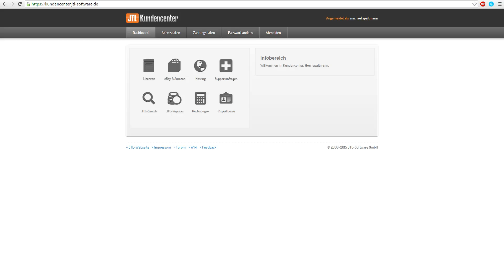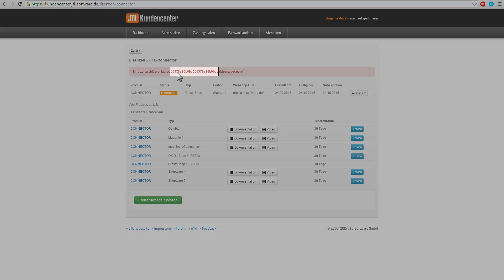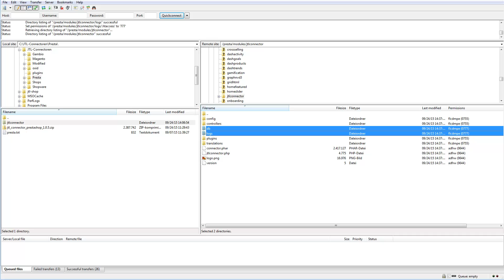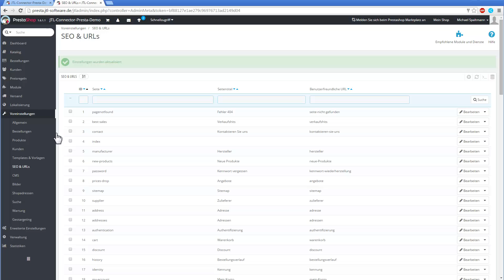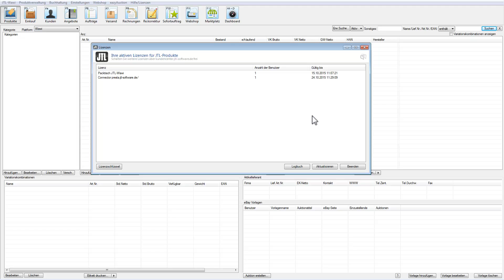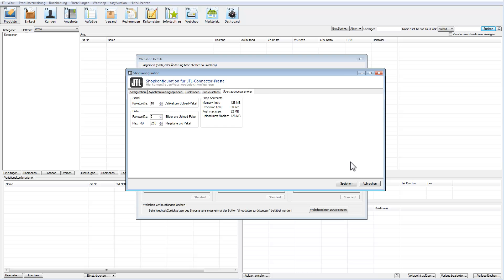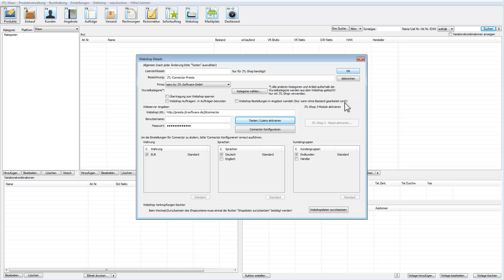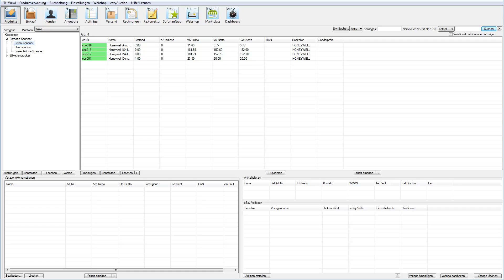JTL-Connector von Presta zu JTL-Wawi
In diesem Video richten wir einen JTL-Connector ein, um JTL-Wawi mit einem Presta Shopsystem zu verbinden. Wir gehen in diesem Video davon aus, dass Presta schon länger im Einsatz ist. Unsere JTL-Wawi ist in diesem Video neu aufgesetzt, es befinden sich also noch keine Bestell- und Artikeldaten darin, diese Daten holen wir mit dem Connector aus dem Shop ab und integrieren sie in die Wawi. Wie wir mit einem Presta umgehen, der neu installiert  ist, schauen wir uns in einem anderen Video an.

0:00 - 0:52 Einleitung - Warum JTL-Connector?
0:53 - 1:50 Im Kundencenter Connector herunterladen
1:51 - 2:42 Connector per FTP hochladen
2:43 - 3:52 Connector im Prestabackend konfigurieren
3:53 - 4:26 Lizenz in JTL-Wawi eintragen
4:27 - 9:10 JTL-Wawi und Presta verbinden
9:11 - 10:40 Daten aus Presta abholen